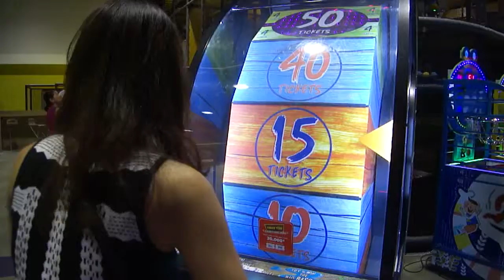Sinh hoạt gia đình KinBum M4H01802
Sinh hoạt gia đình KinBum